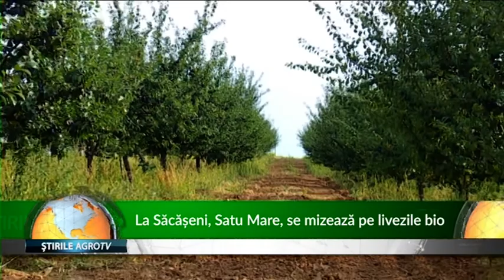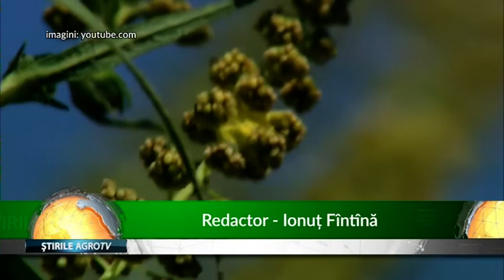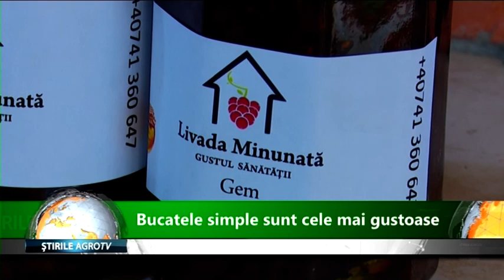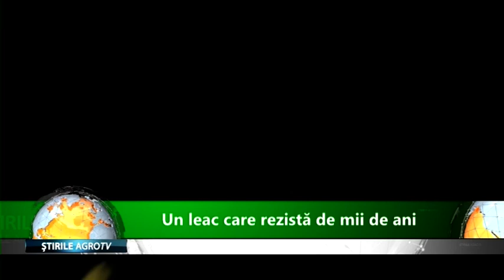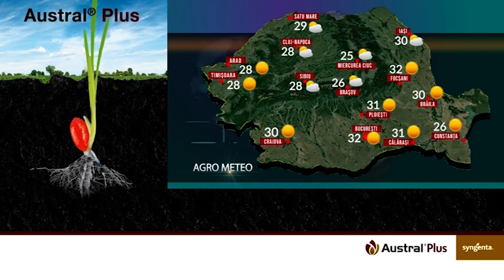JURNALUL AGROTV 12.09.2019